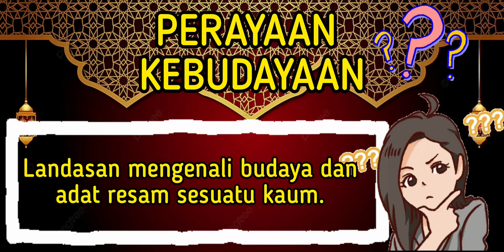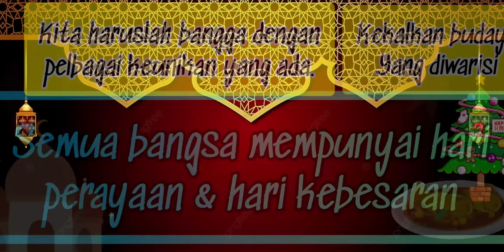SEJARAH TAHUN 6 | UNIT 6 | PERAYAAN DI MALAYSIA@madamshahmahadami1776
Pada hari ini kita akan mempelajari tentang perayaan di Malaysia.
Terdapat 6 perayaan UTAMA di Malaysia.
1)Hari Raya
2)Tahun Baru Cina
3)Deepavali
4)Krismas
5)Hari Gawai
6)Tadau Kaamatan

Selain Itu terdapat perayaan KEAGAMAAN, KEPERCAYAAN DAN KEBUDAYAAN,
Cikgu sertakan beberapa Perayaan Keagaamaan dan Kepercayaan serta Perayaan Kebudayaan.✔
JOM BELAJAR!!